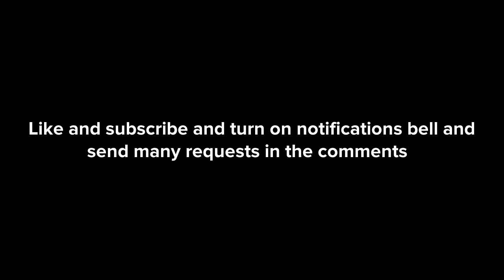Peppa pig pull alarm fire at school/suspended￼/grounded big time